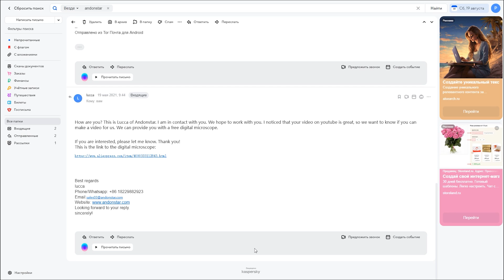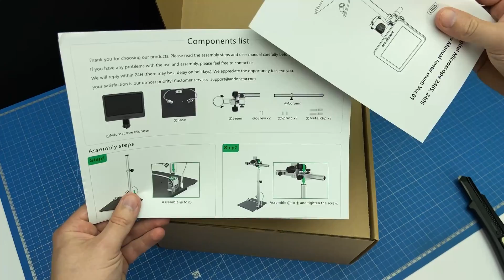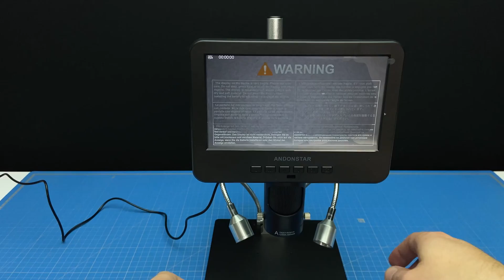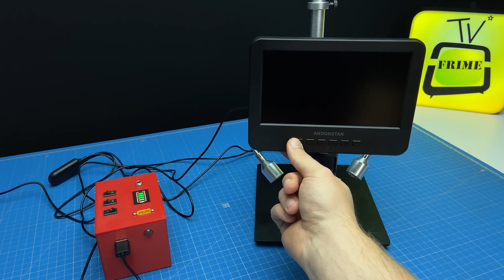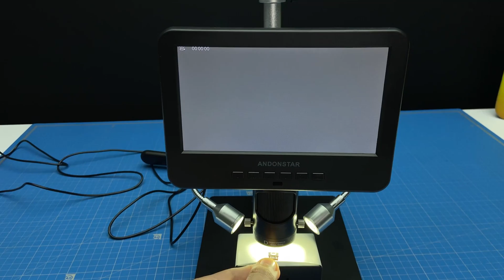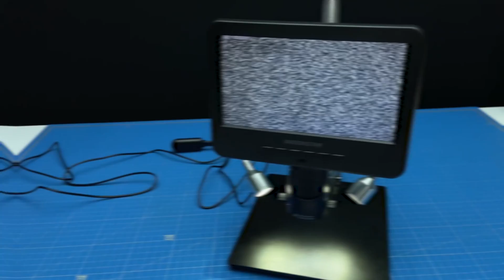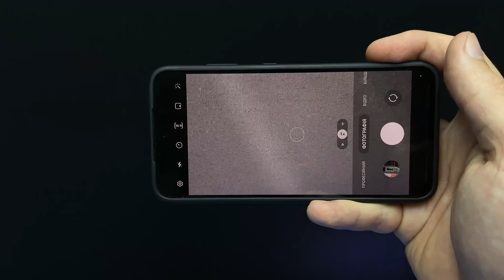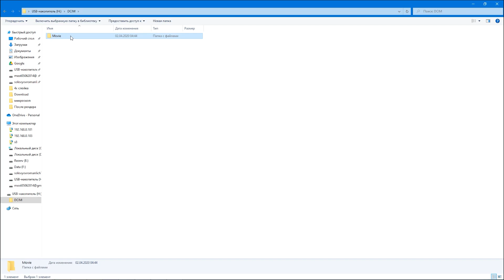Микроскоп Andonstar AD246SM. Отличное решение для мастерской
🔻 Ссылки на материал из видео 🔻
📝 Описание ролика: Всем привет. Прислали мне на обзор вот такой микроскоп, и я прям под впечатлением от него. По сравнению с тем что у меня было это прям мощный инструмент.
🔻 Моё оборудование 🔻
⚡️ ESR метр;
📌 Телеграмм канал (самое актуальное место общения)